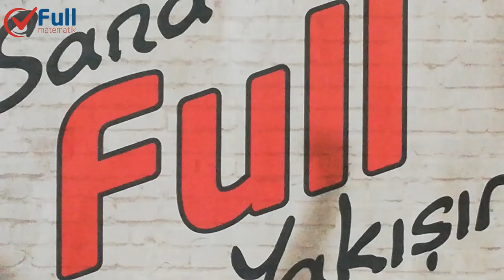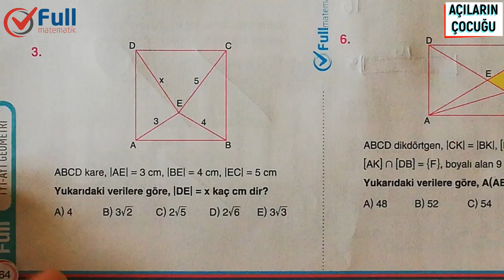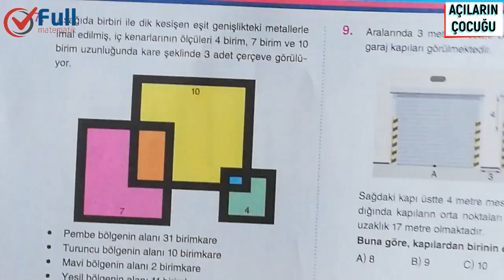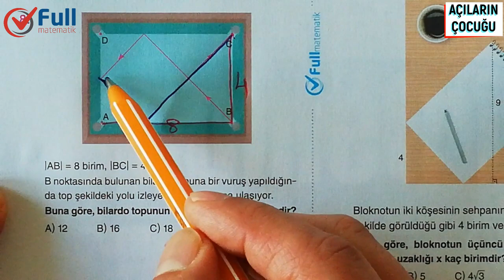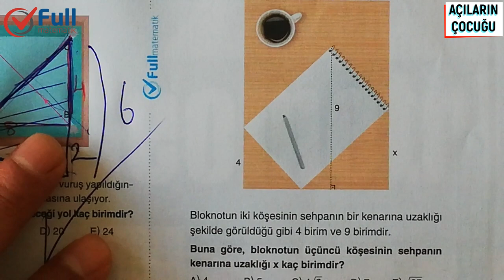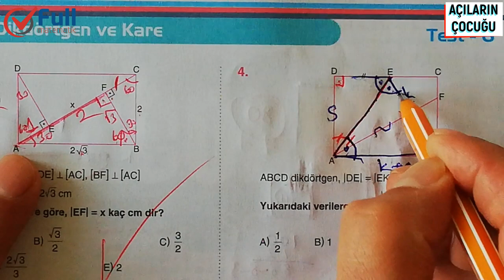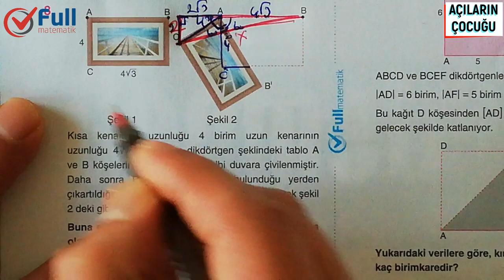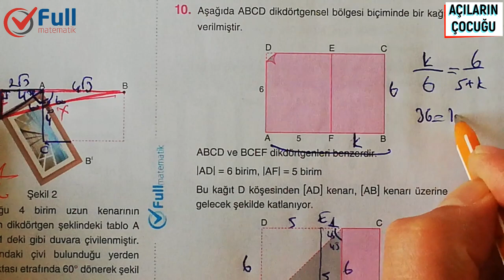DİKDÖRTGEN ve KARE TEST 5 ve 6 FULL MATEMATİK YAYINLARI 2020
dikdörtgen prizma nasıl çizilir,
dikdörtgen prizma,
dikdörtgen prizma çizimi,
dikdörtgen prizma nasıl yapılır,
dikdörtgen soru çözümü,
dikdörtgen nasıl çizilir,
dikdörtgen alan,
dikdörtgen alanı,
dikdörtgen alan hesaplama,
dikdörtgen açıları,
dikdörtgen açılımı,
dikdörtgen ayt,
dikdörtgen ayt geometri,
dikdörtgen döndürme
dikdörtgen ve karenin alanı,
dikdörtgen ve karenin isimlendirilmesi,
dikdörtgen ve kare özellikleri,
dikdörtgen ve karenin benzer yönleri,
dikdörtgen ve karenin benzer özellikleri,
dikdörtgen ve karenin köşegenleri,
dikdörtgen ve karenin karşılıklı kenarları kesişir mi,
dikdörtgen ve kare prizma,
kare geometri 0,
kare geometrik cisim midir,
kare geometrik,
kare geometri özellikleri,
geometri kare soru çözümü,
geometri kare dikdörtgen,
geometri kare konu anlatımı,
analitik geometri kare soruları,
10.sınıf geometri kare,
tyt geometri kare,
yks geometri kare